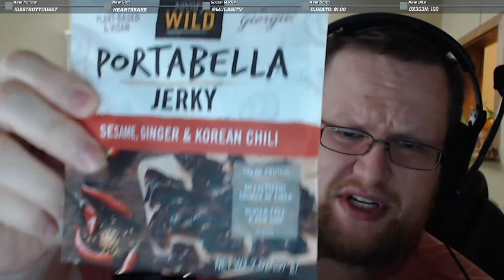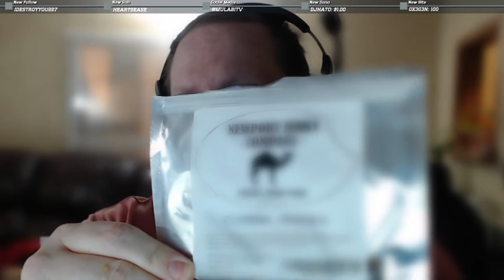I Ate What!? | Sampling Odd, Unique, and Weird Foods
Mulabi samples Camel Jerky, Clamdy Canes, Larvettes, and Portabella Jerky.